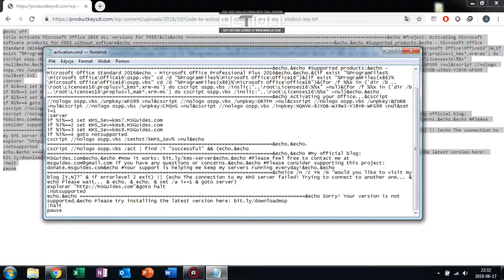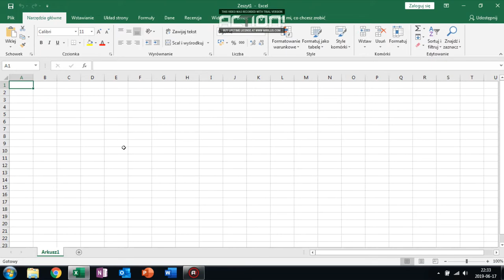MS/Microsoft Office 2016 activation activate process 100 % working without serial quick, aktywacja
MS Office 2016 activation activate process 100 % working without serial quick, aktywacja

2. Copy Code
3. Paste to notepad
4.File/Save as/Activation.cmd
5.Open file and wait, once you see that is succesfull its done

Direct download ready to use activation file